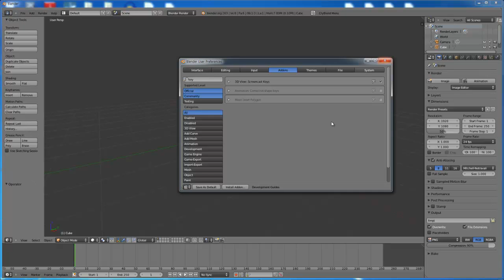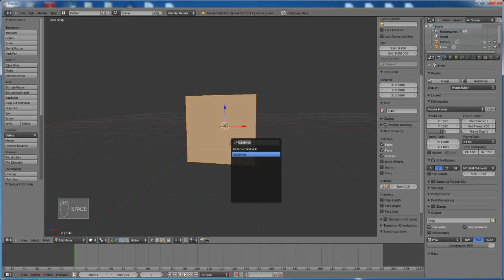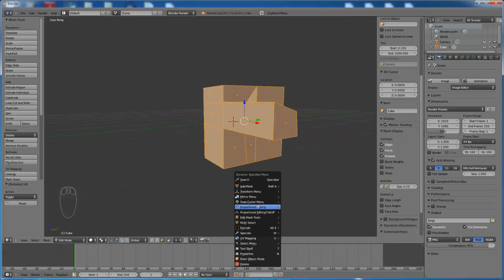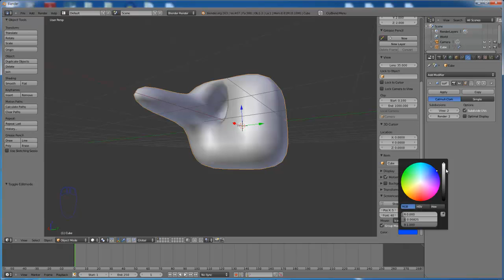Blender addon Screencaset key status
스크린캐스트 사용시 사용하는 키가 디스플레이될 수 있도록 하는 블랜더 에드온